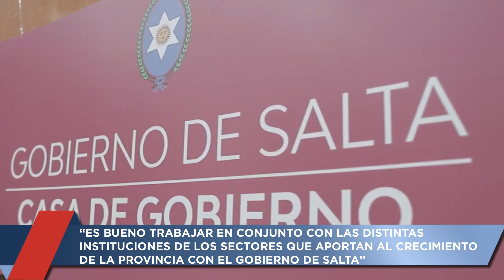Resumen de Noticias 13/11/2023